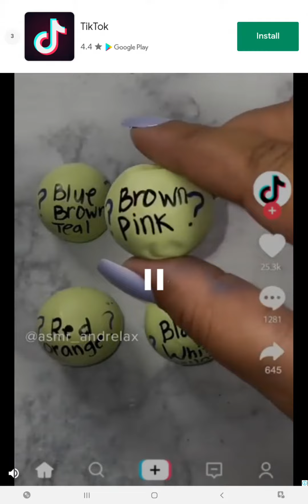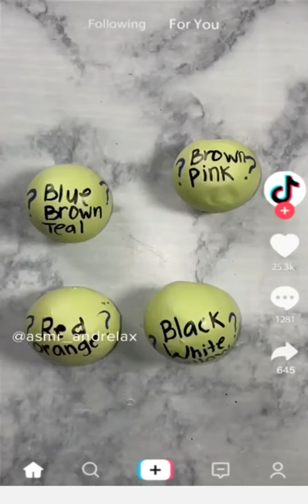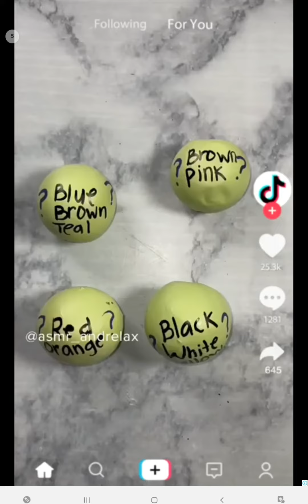Playing Flying Gorilla For 2K Subscribers